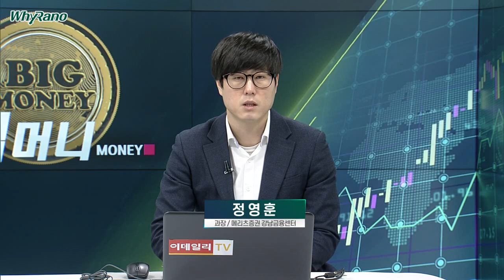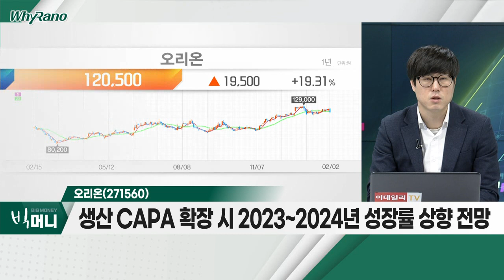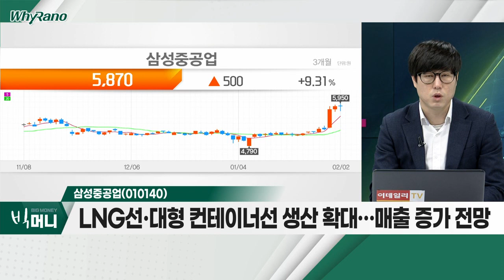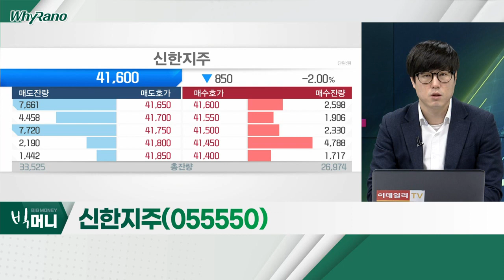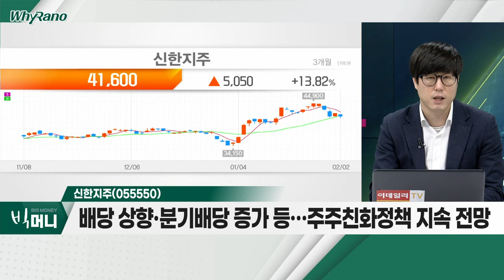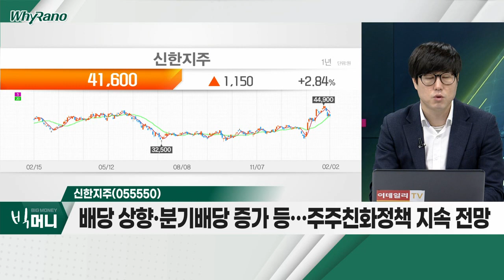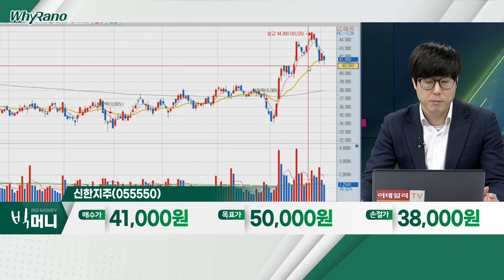오리온(271560), 삼성중공업(010140), 신한지주(055550)_WhyRaNo (20230202)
오리온(271560)
- 2023년 M/Sㆍ신제품 라인 확대… 생산 CAPA 확장
- 생산 CAPA 확장 시 2023~2024년 성장률 상향 전망
- 中 리오프닝 본격화… 내수소비경기 회복 기대

- 올해, 9년 만에 흑자전환 가이던스 제시
- 1분기부터 흑자전환 가능성… 자본조달 우려 해소 기대
- LNG선ㆍ대형 컨테이너선 생산 확대… 매출 증가 전망

- 2022년 3분기 누적 순이익, 2021년 연간 순이익 상회
- 2023년 NIM 상승 등 이자이익 지속적 증가 전망
- 배당 상향ㆍ분기배당 증가 등… 주주친화정책 지속 전망